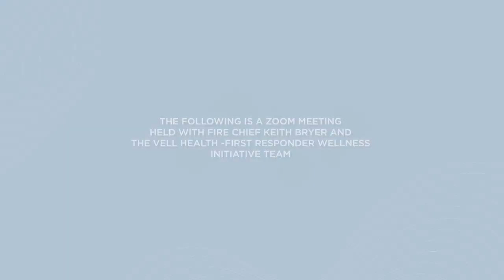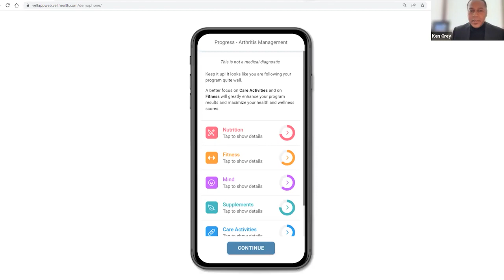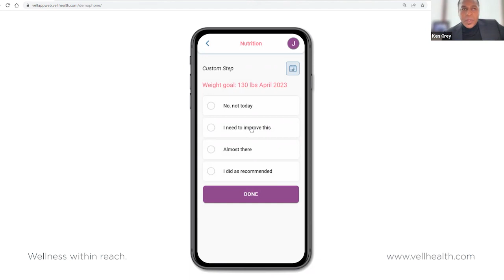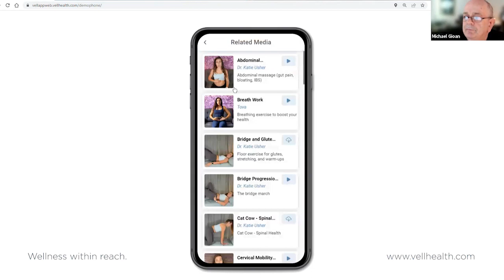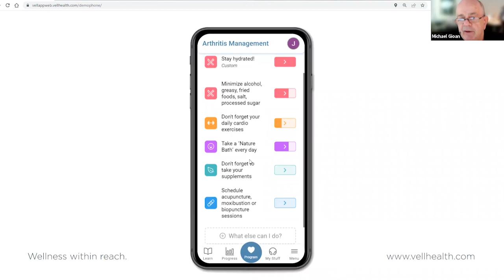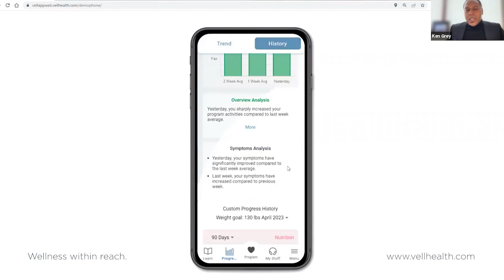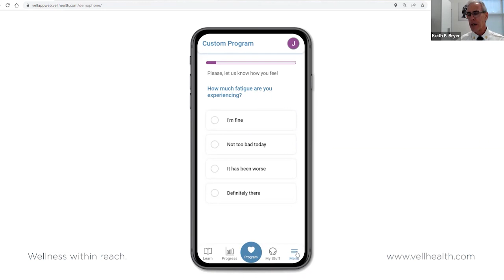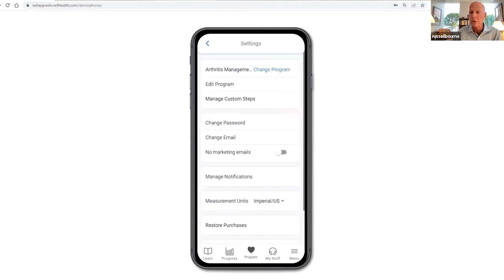Helping Firefighters and First Responders Live a Fulfilled Life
Vell Health is proud to announce its partnership with the local Florida Fire Rescue Department. We are excited to help firefighters and first responders forge a healthy, holistic relationship with themselves by offering AI-based tools necessary to perform their duties successfully and with a great sense of accomplishment.

Physical fatigue, injuries, and mental exhaustion are just a few negative effects of this rewarding profession. Furthermore, good physical and mental health along with sound fitness are obligatory requirements for anyone who pursues a lifelong career in the emergency response field.

Vell's 5 Pillar System helps firefighters and first responders not only to overcome possible physical and emotional limitations but also turn them into fruitful ground for future accomplishments.

Listen in as Dr. Ken Grey and his team explain the benefits of the VELL Health App to Keith Bryer, Fire Chief for Palm Beach Gardens Fire Rescue in this product demo.

We are Vell Health, a revolutionary web and mobile platform that bridges the gap between holistic health and technology to help you get more out of your life. You can use VELL for nutrition, homeopathy, and healing support for chronic disease. Our app will provide you with personalized physical and mental wellness programs to help you make positive changes in your life.

Our vetted content therapists, experts, and health advisory board offer a thorough and thoughtful approach to achieving the optimal level of your Vell-powered (V)ellness:

▪️Choose from a variety of significant health ailments
▪️Use the Vell 5-pillar system to help address the root cause of the problem
▪️Focus on nutrition, fitness, mind, supplements, and holistic treatments
▪️Track your progress and earn rewards
▪️Rebuild yourself and create your new life on your own time